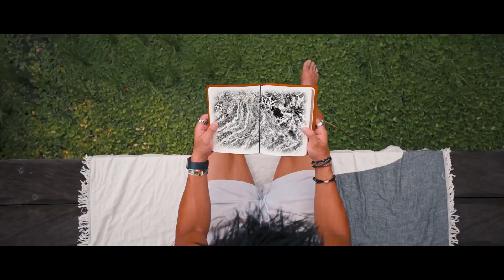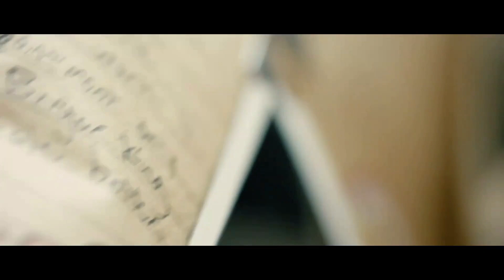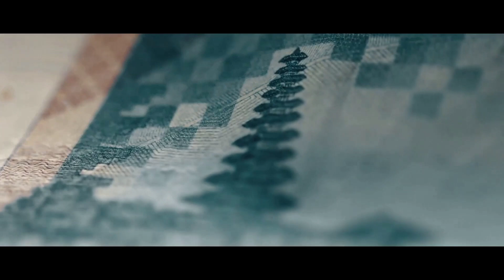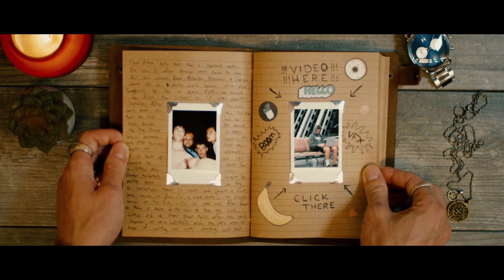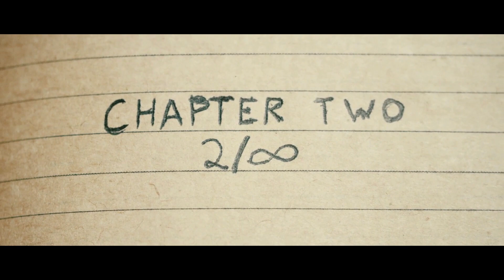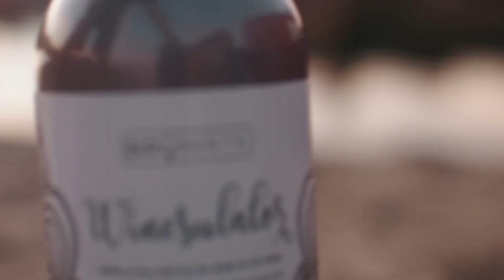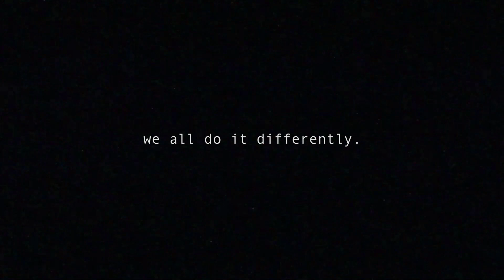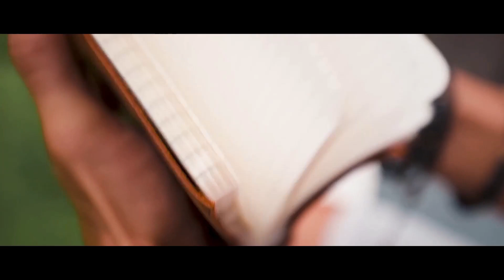Ibiza Summer Mix 2023 🍍 Best Of Tropical Deep House Music Chill Out Mix 2023 🍍 Chillout Lounge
00:00 Anywhere
02:00 Min, Lauren St James - Pink Cherry Blossom Rain
04:28 Sterkol - Missing You
07:34 Nephaim - Oceans
10:29 Above and Beyond
12:27 Blue Man - Let It Be
14:09 Can we try
15:51 BORED - HORT3N, Anna-Sophia Henry
19:06 Caj Morgan - It¥s Alright
21:52 yuma, Corey - Someone You Loved
24:44 Im sorry
26:05 All I Got
29:00 The Small Things, Ellysse Mason - I Dont Wanna Dance
33:05 EMDI x Level 8 - Drowning
35:39 Haze, Mellow - Bleed
38:28 XER - We Were Young
41:21 Ole Eb, TORQ, Sam Threadgold - Right back Up
44:16 Need Mine Back
46:55 Mastrovita - Far Away From Here
49:27 EMDI x BRT - Just Like You
51:54 Master
54:38 henrikz, Keyb - Give It To Me (Feat KendallBird)
57:15 Chilled AF - Aurora
59:05 Blue Man - Under The Sun
61:31 Ludvigsson, Jorm, Vide - Heading Home